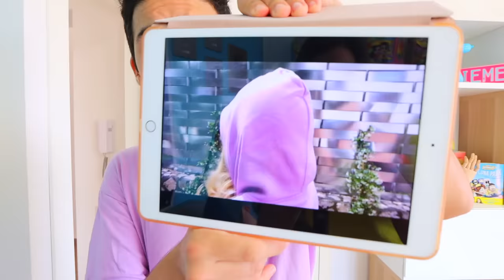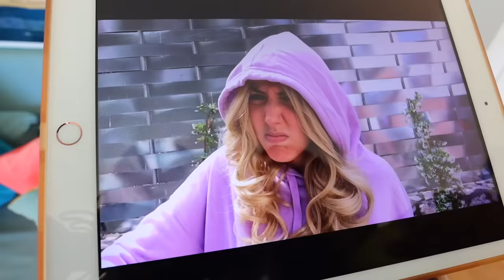ISABELLA LA SORELLA DI DOMINICK È INCINTA E AVRÀ UN FIGLIO!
Nel nuovo video di oggi dei DinsiemE Erick e Dominick scopriamo che Isabella la sorella gemella di Dominick è incinta e avrà un figlio! Siamo genitori per 24 ore o adottiamo dei gemelli nelle challenge ma questa volta è vero! Mentre giochiamo con i tatuaggi dei DinsiemE dopo che ho fatto un tatuaggio con la faccia della mia ragazza Dominick, scopriamo che qualcuno è dietro la porta misteriosa: Isabella è entrata in casa nostra di nascosto! Cosa vuole? Viviamo 24 ore insieme dentro casa nostra oppure giochiamo a qualche 24 ore challenge? Come mai i nostri fratelli gemelli sono qui? Arriverà pure Romeo il fratello gemello di Erick? Dopo che Erick diventa papà per 24 ore, Isabella diventa mamma per 24 ore! Questa è una cosa strana più di quando siamo all’Universal Studios Japan al Super Nintendo World e giochiamo a Super Mario nella vita reale con i nostri amici dove Erick cerca di prendere Dominick che si finge la Principessa Peach! Il Dottor Timoti ci sfida ad ogni gioco nella vita reale e ad ogni 24 ore challenge nella piscina nelle challenge in piscina nelle challenge dei tuffi ma stavolta non è stato il Dottor Timoti ad entrare di nascosto e nemmeno il Dottor Giniu ma Isabella!

⭐️ I tatuaggi dei DinsiemE sono disponibili in tutte le edicole d’Italia! ⭐️
⭐️ 🛒 Trovi il Magazine dei DinsiemE e l'Album di Figurine Diario D' Avventure realizzato con @panini  in edicola e qui: